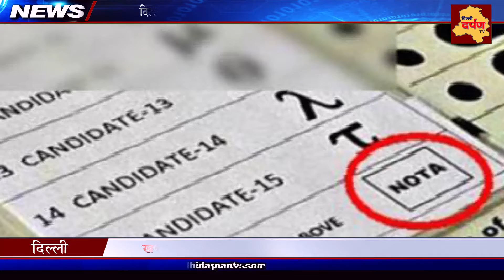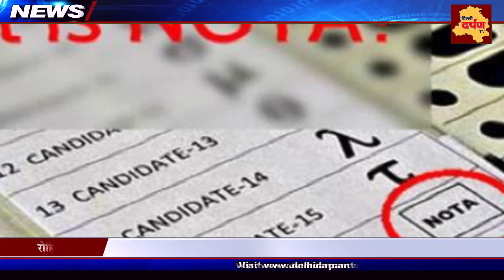Voting drops by 4 % in Delhi MCD Elections / BHarity Matdata sanghthan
दिल्ली नगर निगम चुनाव 2017 में कुल 272 वार्डों के चुनाव के लिए .चुनाव आयोग समेत कई संस्थाओं ने मतदाताओं से वोट अपील करने के लिए अनेक कार्यक्रम चलाए. जागरुकता अभियान चलाये. mcd चुनाव में पहली बार मतदाताओं के लिए नोटा बटन का ऑप्शन भी रखा गया. लेकिन मतदाता पोलिंग बूथ से दूरी ही बनाये रखे. और परिणाम स्वरुप वोटिंग का प्रतिशत वर्ष 2012 की अपेक्षा कम हो गया...वहीं काफी मतदाताओँ को या तो नोटा का मतलब ही नहीं पता. और जिन्हें नोटा का मतलब पता भी है. वे चुनाव बाद जनप्रतिनिधियों की कारगुजारी समेत कई अन्य वजह गिनाते हैं...जिससे वोटरों का लगातार मोह भंग हो रहा है. वहीं मतदाता नोटा के नाम में बदलाव भी चाहते हैं.
वहीं मतदाताओं के बीच जागरुकता की अलख जगा रहे एनजीओ भारतीय मतदाता संगठन के अध्यक्ष डॉ. रिखब चंद जैन भी मानते हैं कि चुनाव बाद प्रतिनिधियों की बेरुखी से मतदाता नाराज रहे हैं. उनके मुताबिक नाराज़ मतदाताओं ने ईवीएम पर नोटा का बटन ना दबाकर घर बैठकर वोट ना देना ही बेहतर समझा. भारतीय मतदाता संगठन के अध्यक्ष रिखब चंद जैन ने मतदाताओं की सहजता के लिए नोटा का नाम बदलने की आवश्यकता पर भी बात की.
हालांकि राजनीतिक दल कांग्रेस के पूर्व विधायक हरिशंकर गुप्ता मौसम की बेरुखी समेत कई अन्य कारणों को वोट प्रतिशत में कमी का कारण मानते हैं. साथ ही उन्होंने नोटा के और प्रचार प्रसार करने पर भी ज़ोर दिया.
दिल्ली नगर निगम के 272 में से 270 वार्डों पर हुए चुनाव में मात्र 54 प्रतिशत वोट डाले गये हैं. जो वर्ष 2012 के 58 प्रतिशत वोटिंग से 4 प्रतिशत कम हैं. मतदाताओं में नोटा के प्रति जानकारी का अभाव भी है. साथ ही चुनाव के बाद जनप्रतिनिधि के कार्यों को लेकर नाराजगी भी है. राष्ट्रीय राजधानी दिल्ली. जहां शिक्षा का प्रतिशत और लिविंग स्टैण्डर्ड हाई माना जाता है. वहां वोट का प्रतिशत कम होना. चुनाव आयोग समते कई संबंधित संस्थाओं को सोचने पर मजबूर कर रहा है. आखिर कौन से तरीके अपनाये जाएं जिससे की मतदाताओं को पोलिंग बूथ तक खींच कर लाया जा सके. और मतदान के प्रतिशत में इजाफा हो.